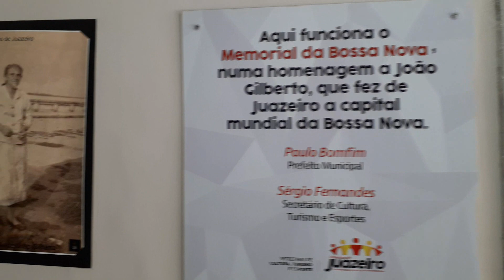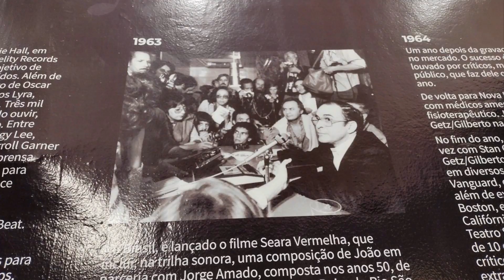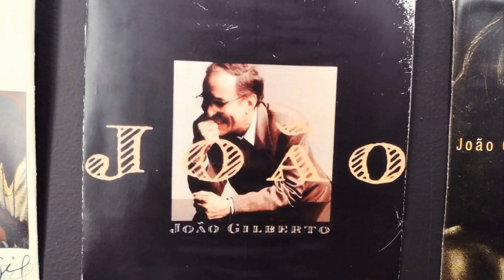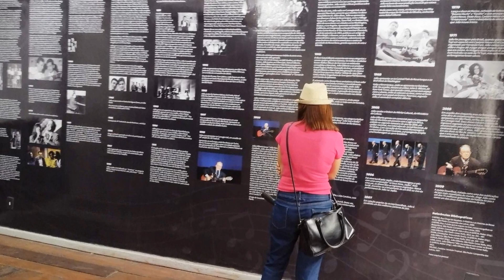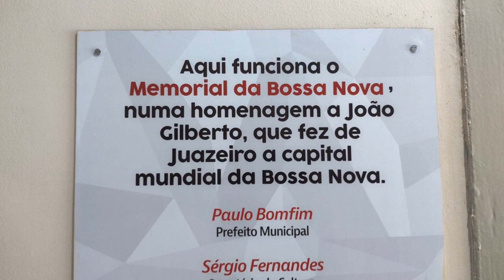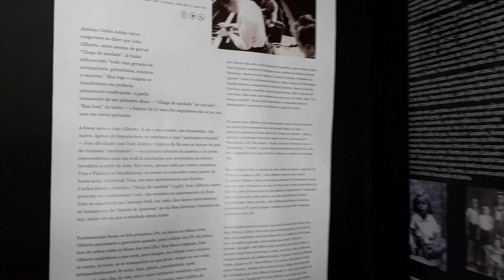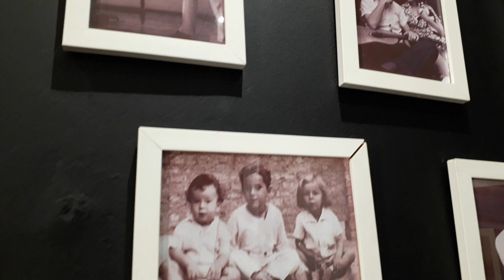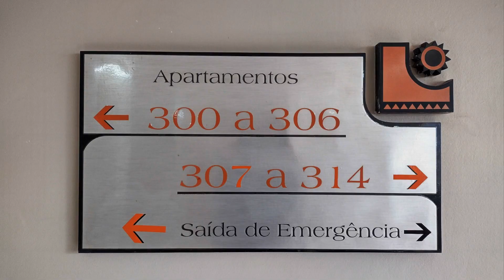Casa da Bossa Nova - Juazeiro/BA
Vídeo de nossa série “Cidades Históricas da Bahia” visitando Juazeiro. Nestes episódios contaremos a História da cidade e visitaremos o Santuário Catedral de Nossa Senhora das Grotas, Museu Regional do São Francisco, Casa da Bossa Nova, Destaque Morada da Arte, Casa do Artesão, Vila Bossa Nova, Centro Gastronômico de Juazeiro, Orla de Juazeiro, Vapor Saldanha Marinho e a Ponte Juazeiro-Petrolina.